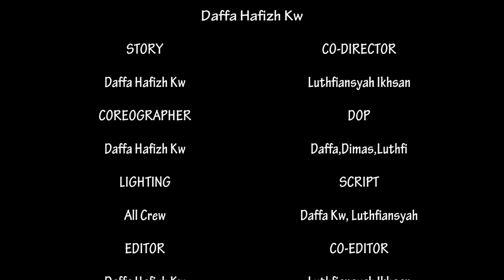SECRET [SHORT ACTION MOVIE INDONESIA] 2016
SECRET MOVIE

Director : Daffa Kw.
Co-Director : Luthfiansyah Ikhsan.
D.O.P : Daffa kw, Dimas Hartanto, Luthfiansyah Ikhsan.
Story : Daffa Kw.
Script Writer : Daffa Kw, Luthfiansyah.
Editor : Daffa Kw.
Co-Editor : Luthfiansyah Ikhsan.
Coreographer : Daffa Kw.

Cast
Daffa Hafizh Kw
Luthfiansyah Ikhsan
Dimas Imran
Dimas Hartanto
Alfian Nuraihan

Support by
SMKN 6 Kota Bekasi
GBS Production
OSIX FILM PRODUCTION
OSIX VIDEO PRODUCTION